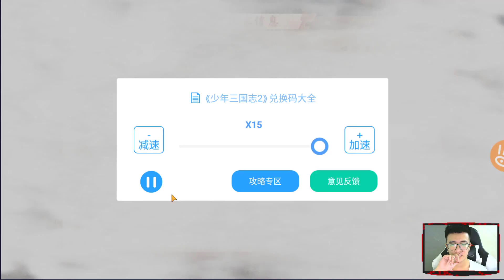Thiếu Niên 3Q - Hướng Dẫn Build Team Thục - Moon Su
▬▬▬▬▬▬▬▬▬▬▬ஜ۩۞۩ஜ▬▬▬▬▬▬▬▬▬▬▬▬▬
▓▓▓▒▒▒░░░ ĐĂNG KÝ MOONSU CHANNEL ░░░▒▒▒▓▓▓
▬▬▬▬▬▬▬▬▬▬▬ஜ۩۞۩ஜ▬▬▬▬▬▬▬▬▬▬▬▬▬
▬▬▬▬▬▬▬▬▬▬▬ஜ۩۞۩ஜ▬▬▬▬▬▬▬▬▬▬▬▬▬
                                   ۩ LINK TẢI GAME ۩
(Tham Gia vào Group Game Để Được Hỗ Trợ Tải Game)

 ▶ Tên : 戴树强
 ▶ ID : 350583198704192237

▬▬▬▬▬▬▬▬▬▬▬ஜ۩۞۩ஜ▬▬▬▬▬▬▬▬▬▬▬▬▬

▬▬▬▬▬▬▬▬▬▬▬ஜ۩۞۩ஜ▬▬▬▬▬▬▬▬▬▬▬▬▬